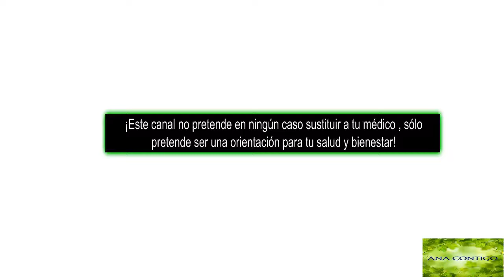CLOROFILA / VIDA VERDE / BONDADES / BENEFICIOS ana contigo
clic aquì en los Vídeos relacionados y recomendados